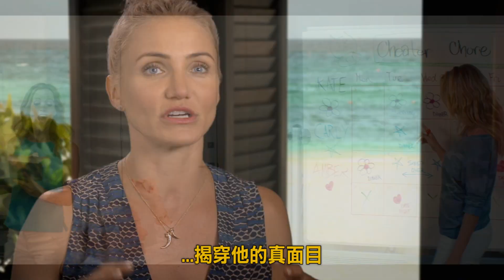【婦仇者聯盟】三人成虎幕後花絮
4.18(五) 十倍奉還

★ 都會浪漫爆笑喜劇 姐姐妹妹站出來 負心漢請當心！
★ 好萊塢億萬票房一姐 卡麥蓉狄亞領軍惡整花心男

【手札情緣】、【姊姊的守護者】尼克凱薩維茲執導

卡司：
【騎士出任務】 卡麥蓉狄亞
【玩咖尬宅爸 】 萊絲莉曼恩
【神偷軍團】 凱特阿普頓
搞怪嘻哈饒舌女王 妮琪米娜
《冰與火之歌：權力遊戲》 尼可拉科斯特瓦多

個性火辣的女律師—卡莉（卡麥蓉狄亞 飾）決定卸下情場花蝴蝶的封號，專情地對待新男友—馬克（尼可拉科斯特瓦多 飾），沒想到卻碰上了一個花心男！卡莉在一次前往馬克家展開驚喜突擊檢查，卻意外發現男友已婚，並與正宮元配—凱特（萊絲莉曼恩 飾）遇個正著，當兩位女人發現同時被馬克這個花心大少玩弄時，她們決定化悲憤為力量，聯手反擊馬克，沒想到劇情越演越烈，她們又再發現年輕貌美的大奶妹小四—安珀（凱特阿普頓 飾），於是她們拉攏小四，憑藉著律師、老婆及胸器的力量組成婦仇者聯盟，計劃展開最強大的復仇計，究竟花心男會有什麼樣的遭遇？婦仇者聯盟又會如何出招？